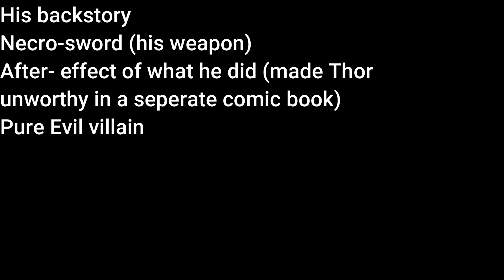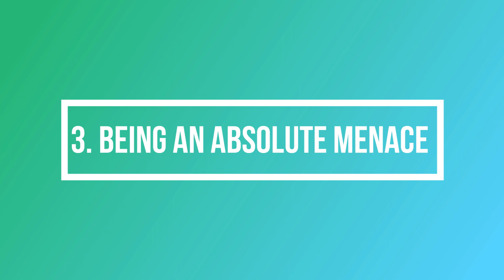3 Reasons why Gorr the God Butcher is a fantastic marvel villain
This is one of the 5 sections for the journalist competition:)